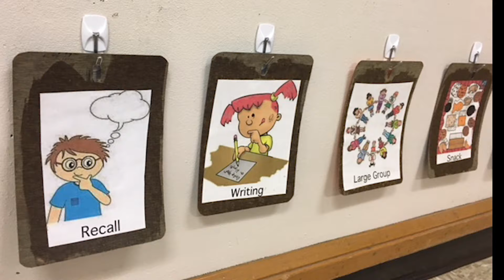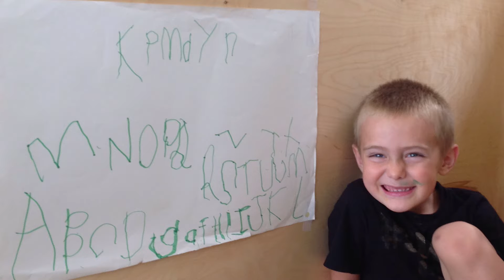Tanner Cobb Audio Slideshow Story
Early childhood special education audio slideshow